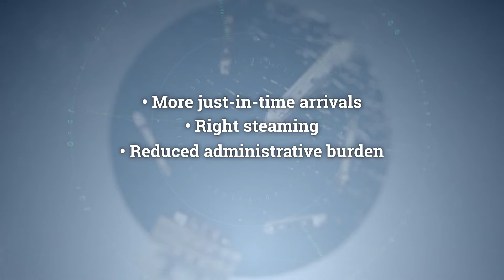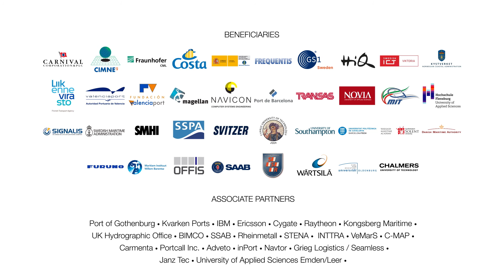Sea Traffic Management - services and their benefits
Showing Sea Traffic Managemnt services ships can use in the (near) future, and the benefits.